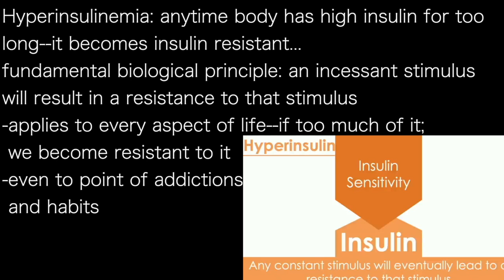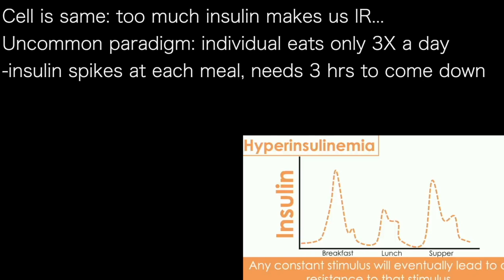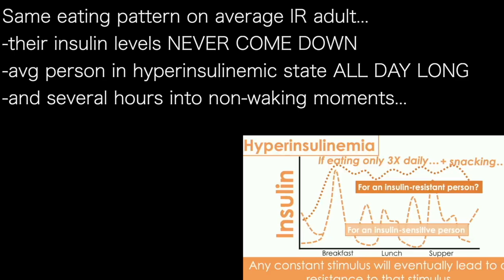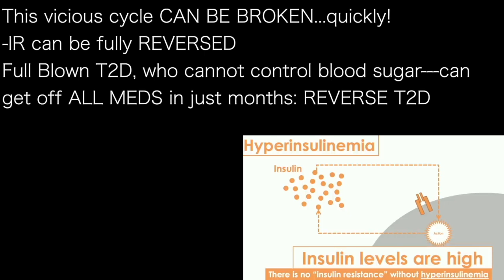BEN BIKMAN p4 | SNACKING: too common: snacking all day… INSULIN HIGH ALL DAY=IR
Hyperinsulinemia: anytime body has high insulin for too
long--it becomes insulin resistant…
fundamental biological principle: an incessant stimulus
will result in a resistance to that stimulus
-applies to every aspect of life--if too much of it;
 we become resistant to it
-even to point of addictions
 and habits

Cell is same: too much insulin makes us IR…
Uncommon paradigm: individual eats only 3X a day
-insulin spikes at each meal, needs 3 hrs to come down
More common paradigm: after starchy, sugary breakfast
-have a starchy, sugary snack
-mid-afternoon snack
-then evening snack
Uncommon due to this is
an insulin sensitive person

Same eating pattern on average IR adult…
-their insulin levels NEVER COME DOWN
-avg person in hyperinsulinemic state ALL DAY LONG
-and several hours into non-waking moments…
One bad thing to do: go to bed with hyperglycemia
-activate sympathetic
 nervous system:
 -become hotter, sweaty,
  heart beats more
  become anxious…

You just induced an acute diabetic state and now your
sympathetic nervous system is active…
-good luck calming down for sleep
When cell stops responding to insulin, body makes more
This increase CONTRIBUTES to the poor response…
-a vicious cycle

This vicious cycle CAN BE BROKEN…quickly!
-IR can be fully REVERSED
Full Blown T2D, who cannot control blood sugar—can
get off ALL MEDS in just months: REVERSE T2D

ihmc.us